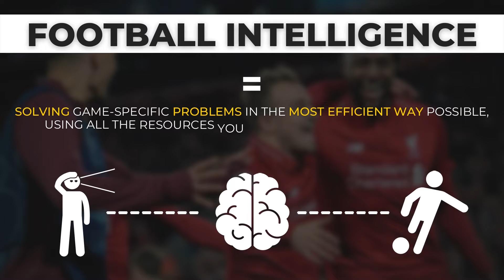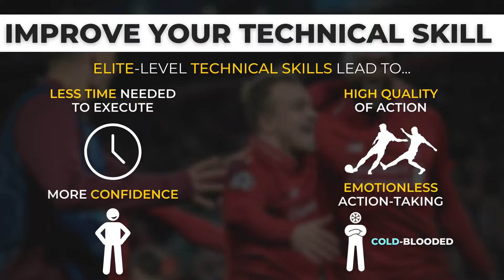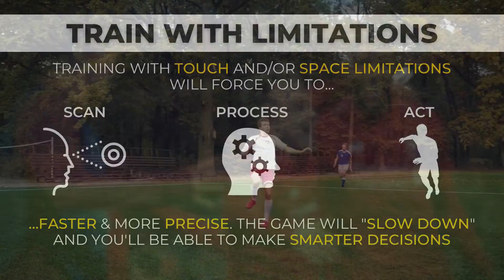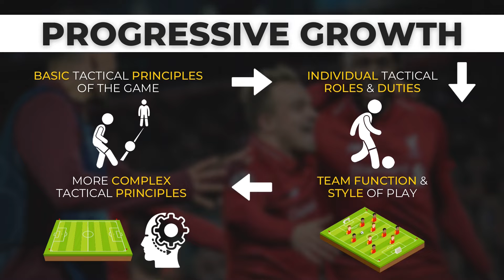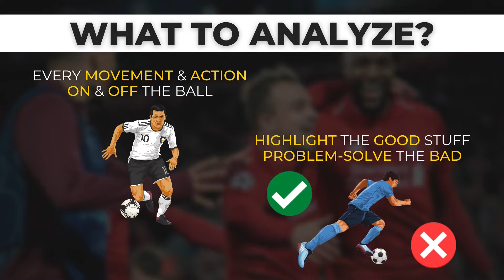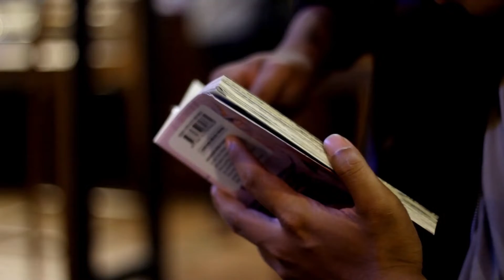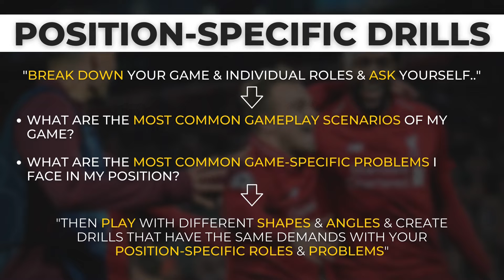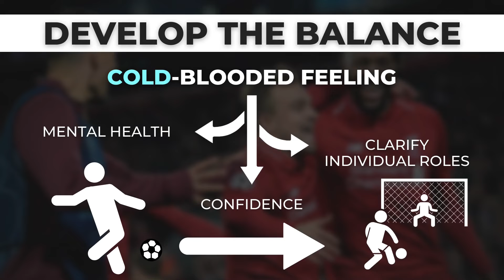9 PROVEN Ways To Become A SMART Footballer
The modern game of football doesn't only place huge physiological demands on players, but it also requires them to think and execute smarter actions, no matter if they are on or off the ball.

Football/Soccer intelligence is a prerequisite if you want to climb up the ladder of pro football and aspire to reach the elite level of the game.

Football/Soccer intelligence is really a matter of decision-making. Decision-making relies on three concepts; perception - processing - action.

So if we want to develop you into a smart and intelligent soccer/football player, we need you to develop all of those 3 components that make up a smart decision-making process.

In this video, you will learn 9 ways you can improve your football intelligence and become a smart football/soccer player to levelUP your performance!

🔴 WORK WITH US! CHECK OUT THE SOLUTIONS WE PROVIDE TO PLAYERS & COACHES TO HELP THEM levelUP THEIR GAME.

Speed Of Play | Every SECRET To A Faster PPA

High Pressing In Football – How To Beat It | A Guide For Footballers

TIMESTAMPS:

00:00 - Intro
00:35 - What Is Football/Soccer Intelligence?
01:14 - How Do You Become A Smart Football/Soccer Player?
01:48 - #1 The Role Of Elite Technical Skill
02:25 - #2 Using Limitations For Smarter Play
03:25 - #3 The Survival Of The SMARTEST...
04:20 - #4 Brain Speed For Football/Soccer
05:13 - #5 Clarity Through Tactical Awareness & Principles
05:59 - #6 The "Secret" Tool To Increase Football/Soccer IQ
06:42 - #7 Learn The Football/Soccer Theory
07:22 - #8 Are You Training Properly?
08:59 - #9 Emotional Management Is The Key
10:35 - Key Takeaways & Outro